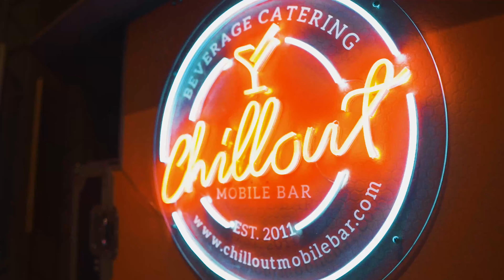Velp Staffing Solutions | Gala Night and Awarding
"𝙄𝙣 𝙩𝙝𝙞𝙨 𝙜𝙖𝙩𝙝𝙚𝙧𝙞𝙣𝙜 𝙤𝙛 𝙨𝙩𝙖𝙧𝙨, 𝙬𝙚 𝙝𝙤𝙣𝙤𝙧 𝙩𝙝𝙤𝙨𝙚 𝙬𝙝𝙤 𝙝𝙖𝙫𝙚 𝙧𝙞𝙨𝙚𝙣 𝙖𝙗𝙤𝙫𝙚 𝙩𝙝𝙚 𝙤𝙧𝙙𝙞𝙣𝙖𝙧𝙮 𝙖𝙣𝙙 𝙡𝙚𝙛𝙩 𝙖𝙣 𝙞𝙣𝙙𝙚𝙡𝙞𝙗𝙡𝙚 𝙢𝙖𝙧𝙠 𝙤𝙣 𝙩𝙝𝙚𝙞𝙧 𝙧𝙚𝙨𝙥𝙚𝙘𝙩𝙞𝙫𝙚 𝙛𝙞𝙚𝙡𝙙𝙨. 𝙔𝙤𝙪𝙧 𝙗𝙧𝙞𝙡𝙡𝙞𝙖𝙣𝙘𝙚 𝙨𝙝𝙞𝙣𝙚𝙨 𝙩𝙝𝙧𝙤𝙪𝙜𝙝, 𝙖𝙣𝙙 𝙬𝙚 𝙖𝙥𝙥𝙡𝙖𝙪𝙙 𝙮𝙤𝙪𝙧 𝙨𝙪𝙘𝙘𝙚𝙨𝙨."

For Affordable Quality Photo/ Video Services

Coordination: Exquisite Styling And Events
Dj: Kakoii Zafra Mabini Jr.

Any Events Book Now! Check This Out